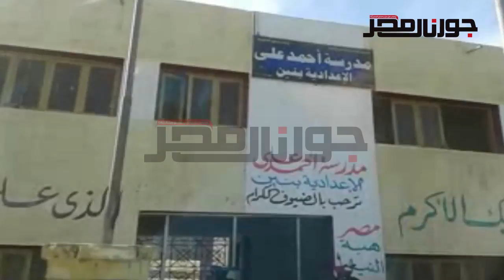مدرسة أحمد على الإعدادية بسمنود "واقعة الشذوذ الجنسي بين 3 طلاب"